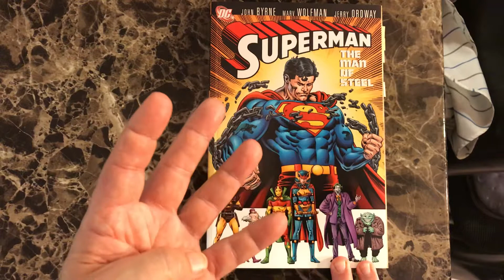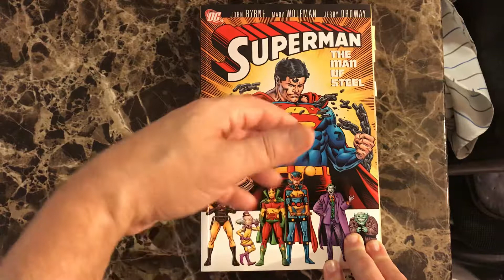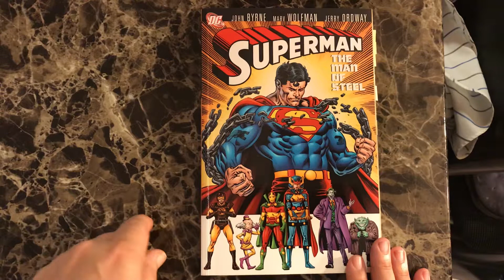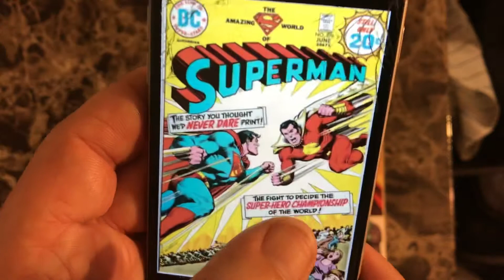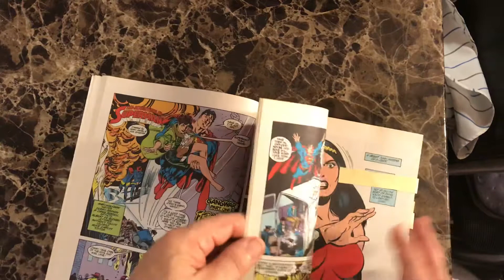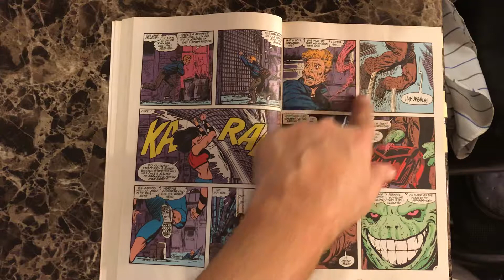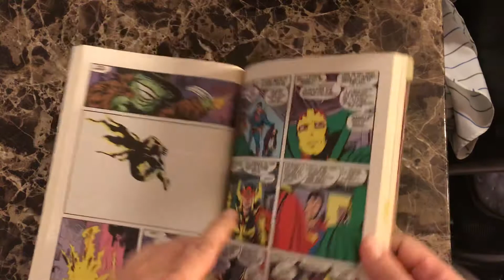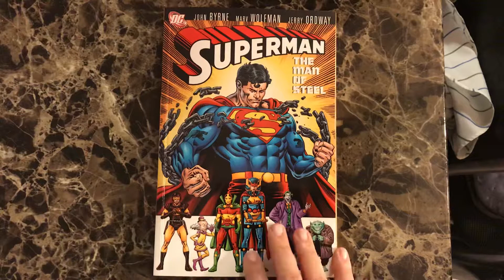RR # 13: Superman by John Byrne and Friends- Part Four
For those of you who are interested in purchasing the book, first check your local comic book store. Here is a link to find a local store:

If they can not help you, or there is no store near you, here is the link: